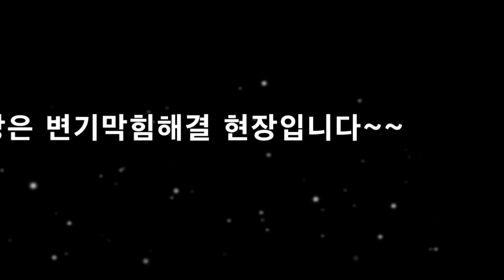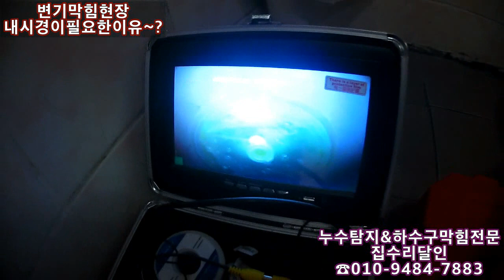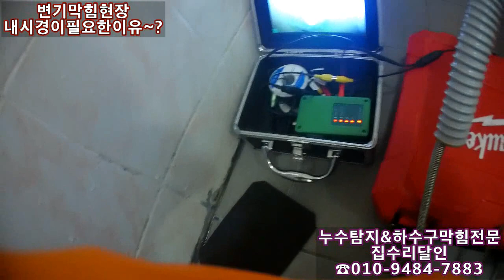변기막힘에도 내시경은 필수장비입니다~~